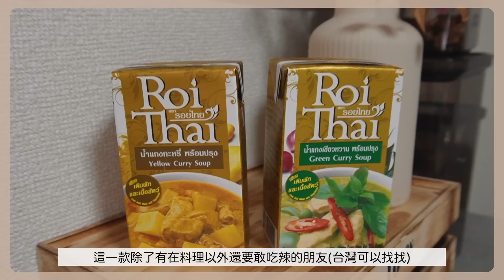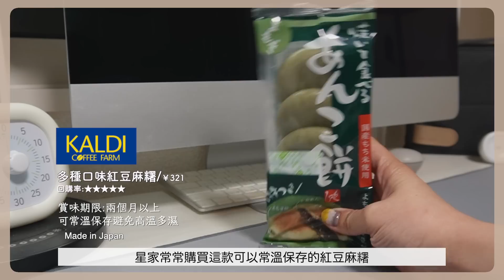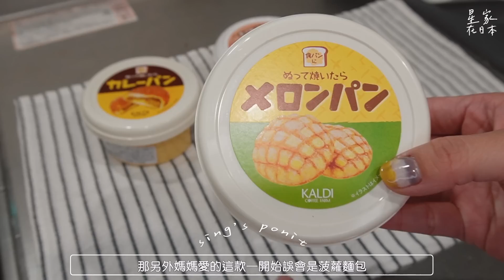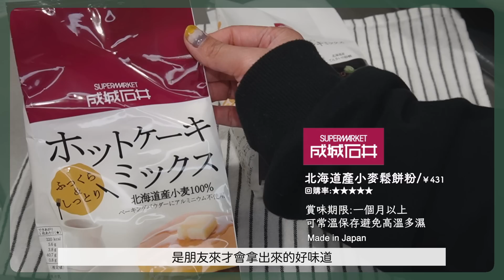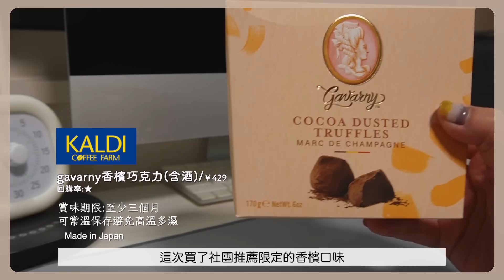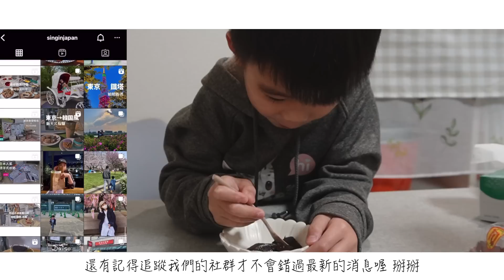2023日本伴手禮✦超市買什麼✦伴手禮口袋名單✦日本必買✦ ‡𝕊𝕀ℕ𝔾 𝕀ℕ 𝕁𝔸ℙ𝔸ℕ‡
BRUNO 5way多功能熱壓機
🛒團購結束

超級愛熱壓功能🥰別以為只能放放吐司鬆餅
它・超・級・實・用
幾乎什麼都可以放進去，做出來漂亮以外而且還非常好吃👍🏻
▶️可甜可鹹想放什麼都可以
▶️操作&清洗簡單又方便
▶️體積小A5容量就能收納
▶️熱機後3～4分鐘就能出餐尤其忙碌的早晨超適合！
哈囉大家好我們是住在日本三年的一家三口！
對我們的影片有興趣的話再麻煩訂閱起來喔

🌴星家小天地Instagram Facebook

▶▶影片常出現推薦好物

▶▶推薦影片